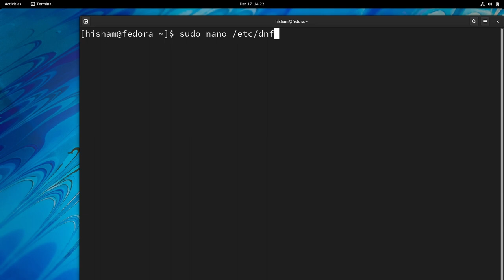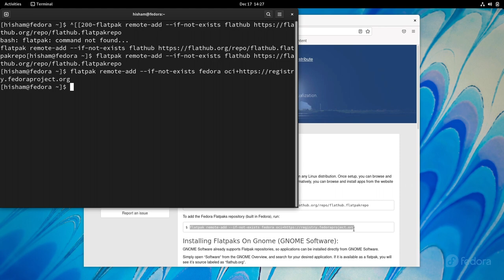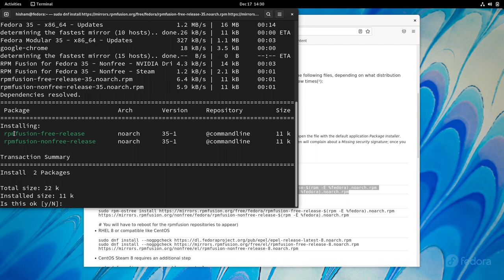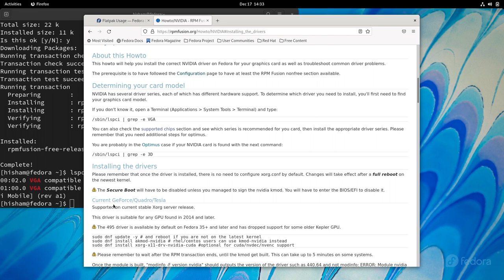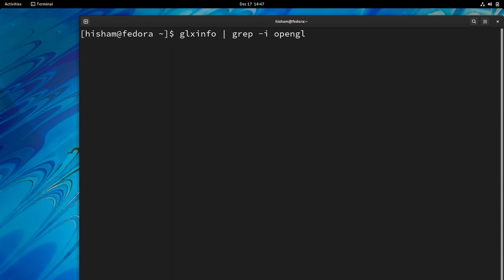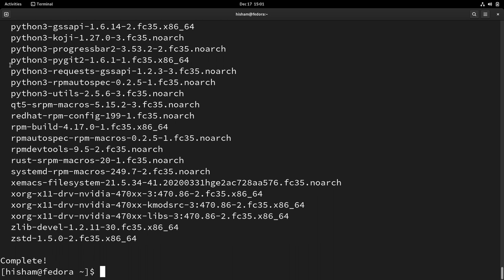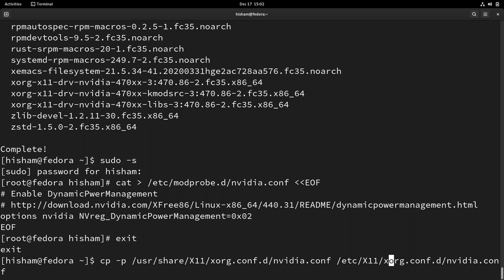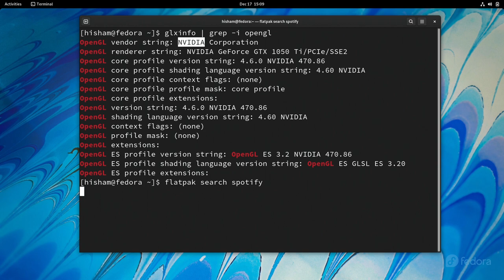خطوات لا غنى عنها بعد تثبيت فيدورا Fedora 35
قمنا في فيديو سابق بمراجعة توزيعة لينكس Linux الشهيرة فيدورا Fedora 35 و ذكرت حينها أن التوزيعة ممتازة و لكن لابد من القيام ببعض الخطوات لكي نجعل من النظام قابلاً للاستخدام بشكل أفضل مما هو عليه بعد تثبيته مباشرة.
دعونا في فيديو اليوم نتعرف على كيفية تثبيت تعريفات كروت شاشة نفيديا nvidia و كيفية إضافة مستودعات flathub و  rpm fusion التي تساعدنا على الحصول على العديد من التطبيقات غير المتوافرة في مستودعات فيدورا الرسمية.